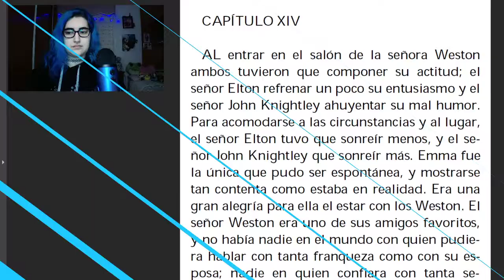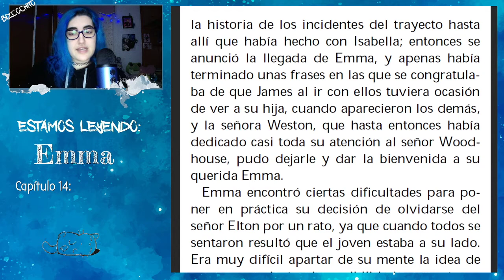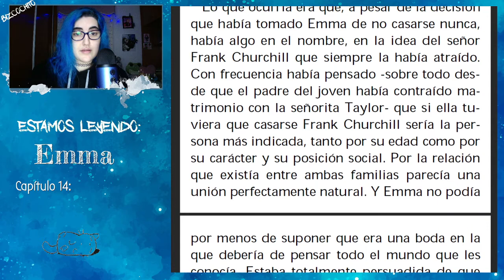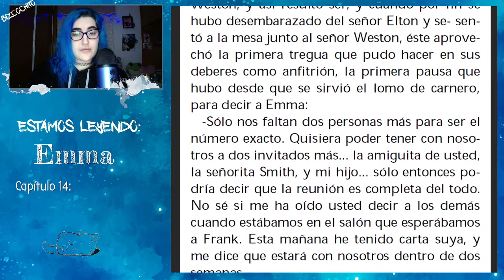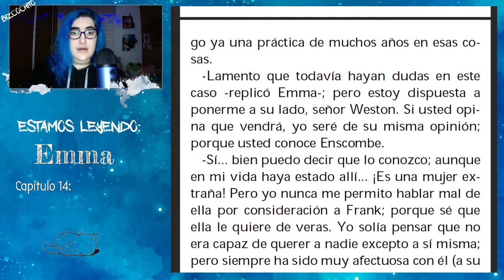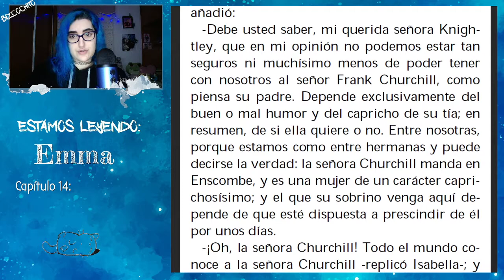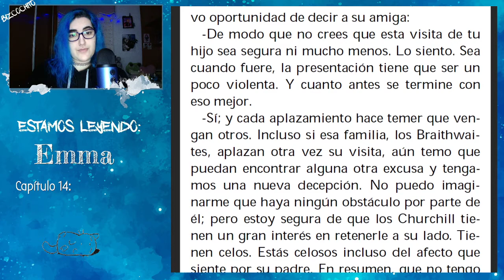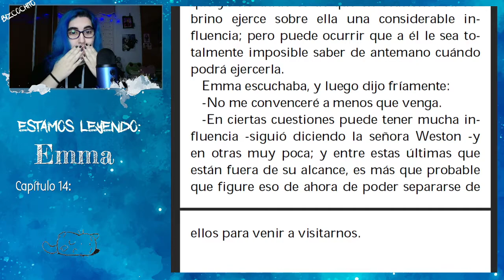[ASMR] Lecturas susurradas. Emma, Jane Austen. Capítulo 14.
Las imágenes utilizadas en este vídeo fueron obtenidas en la web

¡Muchas gracias y espero que te guste el video tanto como a mi!